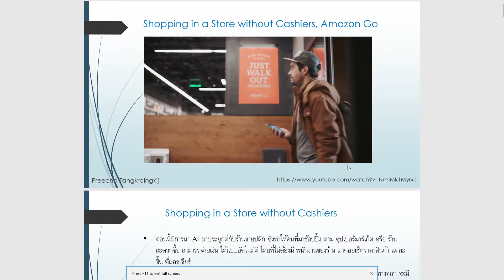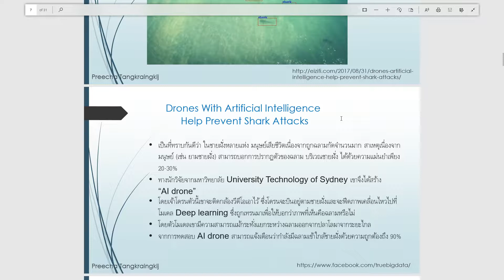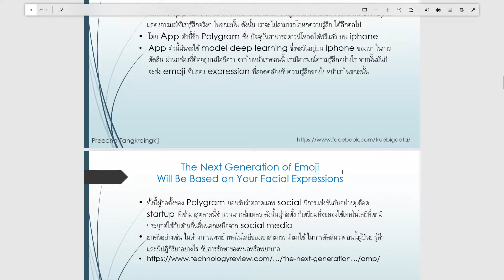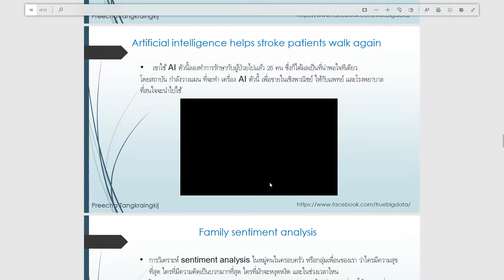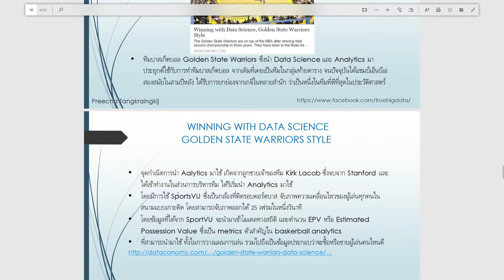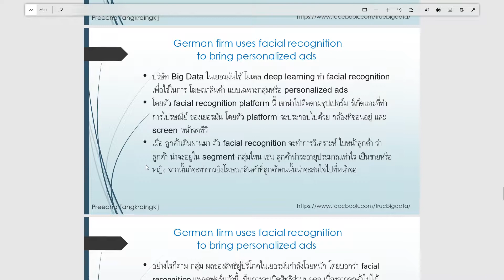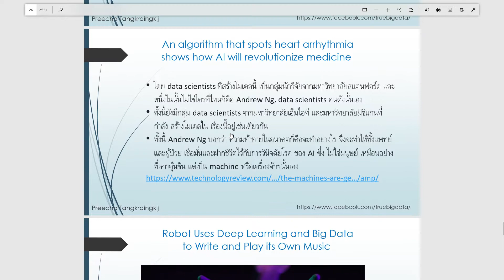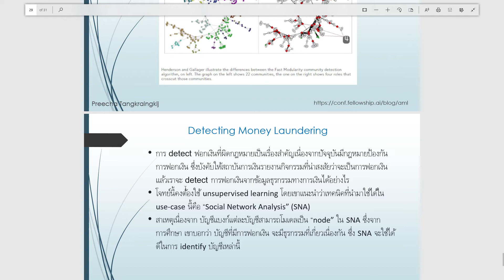MR PEREZ JAMES NEIL 61025563 W2/2